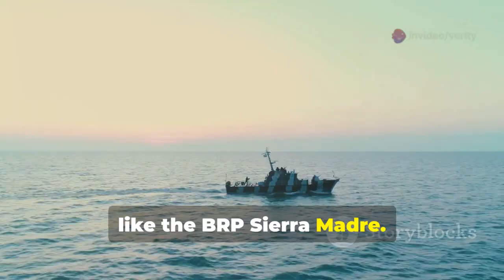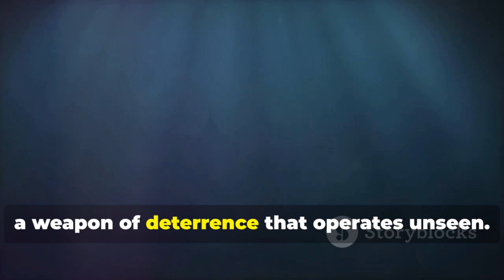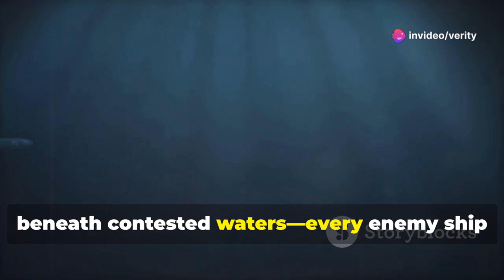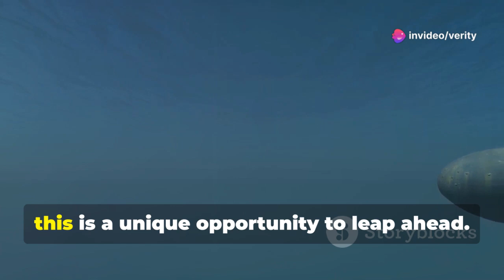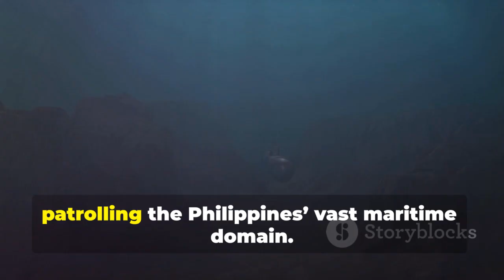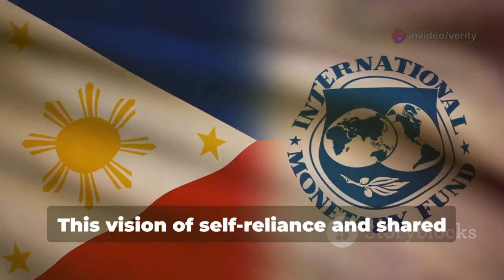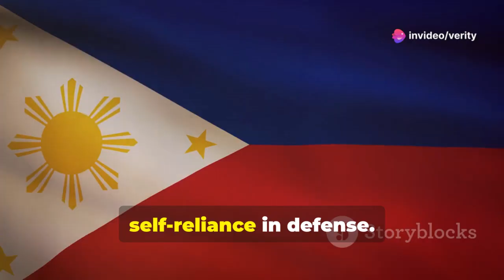Philippine Navy Eyes Fincantieri’s Advanced U212 NFS Submarine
The U212 Near Future Submarine (NFS), one of Europe’s most advanced underwater platforms, has emerged as Fincantieri’s major proposal for the Philippine Navy’s ongoing submarine acquisition program. As the Philippines seeks a powerful, reliable, and stealth-capable submarine fleet to enhance its maritime defense posture, the U212 NFS brings an exceptional blend of cutting-edge technology, long-endurance capabilities, and Italian-German engineering excellence.

Designed for modern naval warfare, the U212 NFS features Air-Independent Propulsion (AIP), allowing the submarine to remain submerged for extended periods with nearly silent operation. This is a crucial advantage for the Philippines, whose vast maritime territory requires stealthy patrol abilities in contested waters. The use of advanced lithium-ion batteries, reduced acoustic signature materials, and next-generation sensors make the U212 NFS one of the quietest and most efficient submarines in its class.

Beyond its stealth performance, the U212 NFS integrates a comprehensive combat suite capable of anti-surface, anti-submarine, and intelligence-gathering missions. Its hybrid propulsion, modern combat management system, and modular design ensure long-term upgrade potential—an essential factor for future-proofing the Philippine Navy’s fleet.

Fincantieri’s proposal also emphasizes full-spectrum support, offering training packages, technology transfer, and the potential for local industrial collaboration. This aligns with the Philippines’ desire to strengthen local defense industries and expand its naval operational capabilities.

As the Philippine Navy evaluates its submarine options, the U212 NFS stands out as a highly sophisticated, reliable, and strategically advantageous choice—one capable of significantly enhancing the nation’s maritime security in the years ahead.

This video has been created by AI with human efforts.

References:
– Fincantieri Submarine Program Public Releases
– U212 NFS Technical Briefings
– Open-source Defense and Naval Analyses